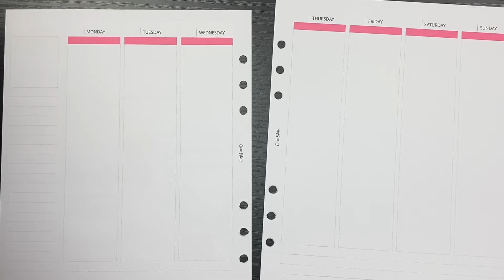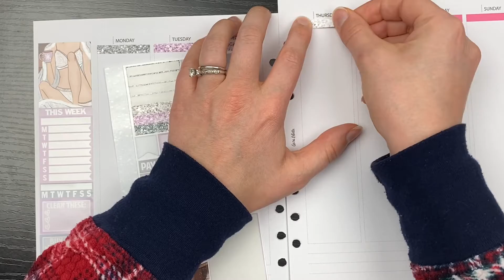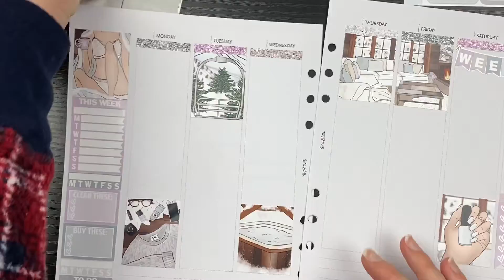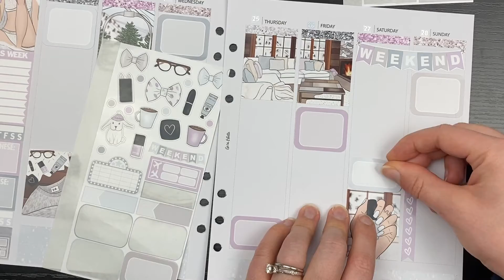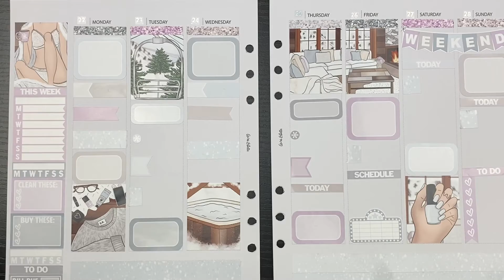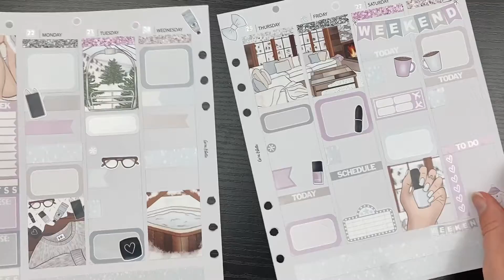Memory Pre Plan With Me: Glam Planner December 2018 Mystery Kit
Hello, Friends!
In today's video I will be pre-planning a base in my memory planner using this "Snow Bunny" kit from Glam Planner. I hope you enjoy!